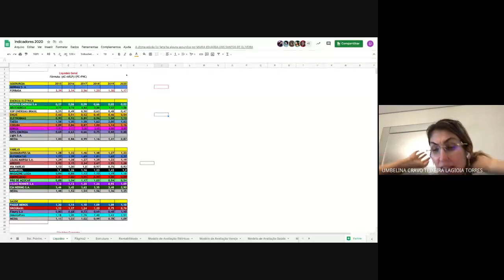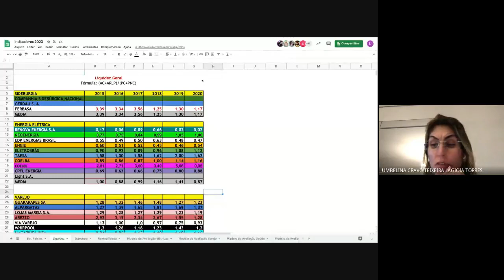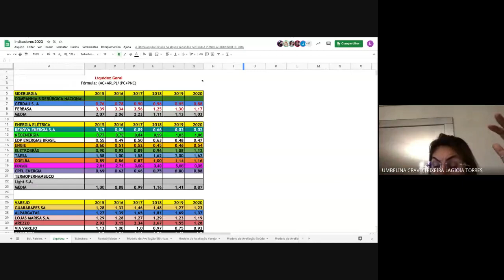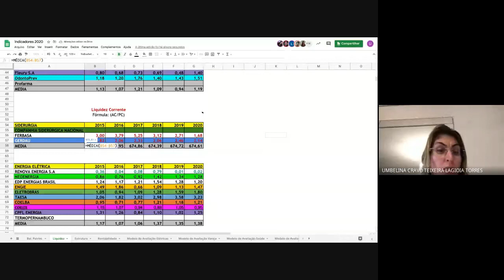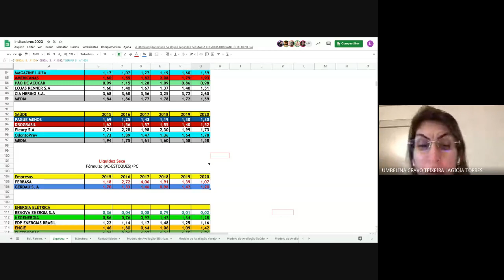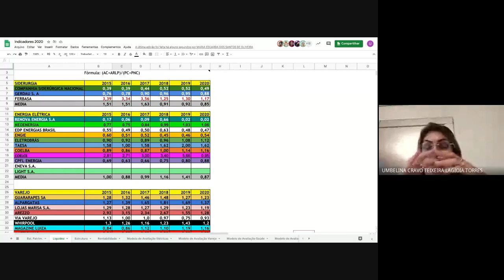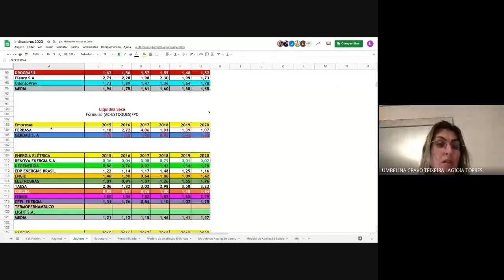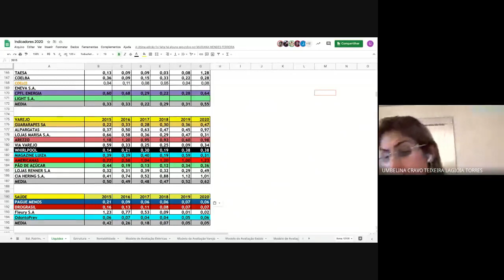Análise Fundamentalista: Indicadores de Liquidez